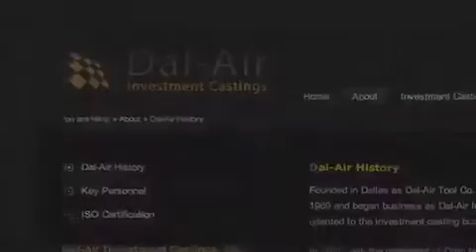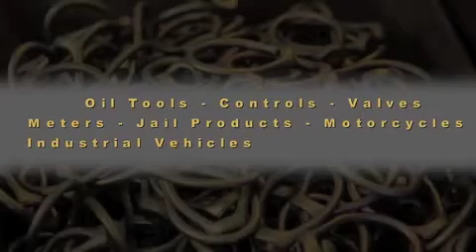Dal-Air Investment Casting - Point TX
Dal-Air Investment Castings - Point TX